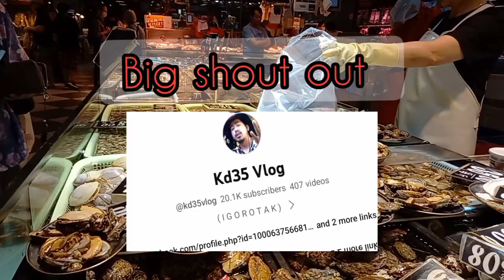Presyo ng seafoods dito sa market ng Hongkong,kumpara sa presyo ng Pinas